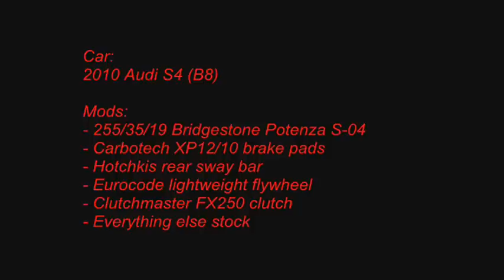Streets of Willow CW Audi 2015-01-25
Track:
Streets of Willow (CW)

Car:
2010 Audi S4 (B8)

Mods:
- 255/35/19 Bridgestone Potenza S-04 tires
- Carbotech XP12/XP10 racing brake pads
- Hotchkis rear sway bar
- Eurocode lightweight flywheel
- Clutchmaster FX250 clutch
- everything else stock

Lap Time:
1:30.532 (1:30.51 w/Harry's LapTimer app)